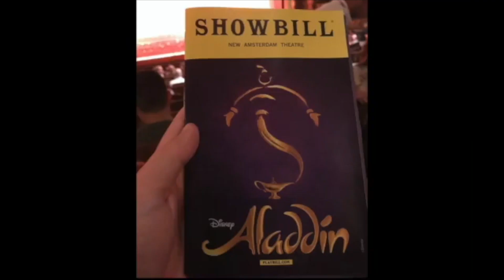New Channel Segment and Giveaway Winner Drawn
Today I'm talking about a new segment featured on my show and wanted the chance to tell you about it before diving in tomorrow morning with my first installment.

Until the next Disney Afternoon,
 - Jake -